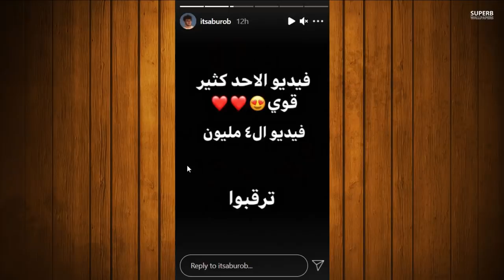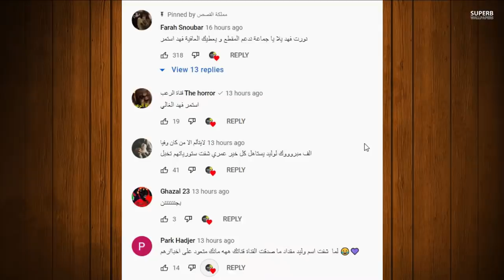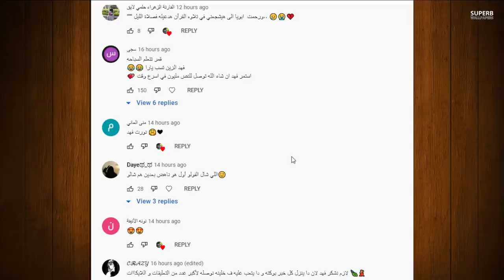ام بيسان اسماعيل تسب انس الشايب ويترك بيسان ومرض نور مار الخطير وزواجه وليد مقداد وحبيب شيرين بيوتي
اصالة المالح
Music anasala
Alwan tube
Related
مملكة القصص
Related
Mo Vlogs
Ahmad Aburob
هلكني المرض !!
جول مان
اغنية طول ما احنا سوا //اصالة :انس
Eman Jaf
❤💙اصالة مالح - طول ما احنا سوا
GreenMoon